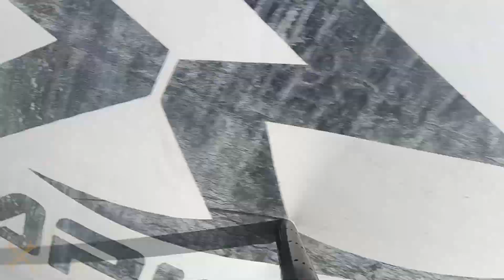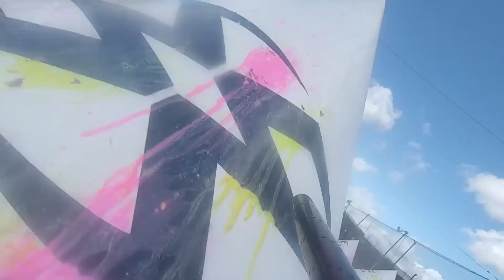CP Day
Camp Pendleton Walk-ons 3/8